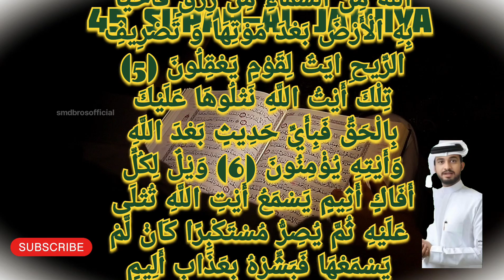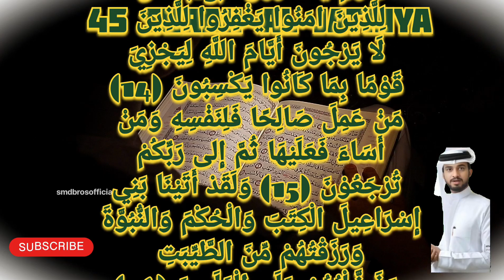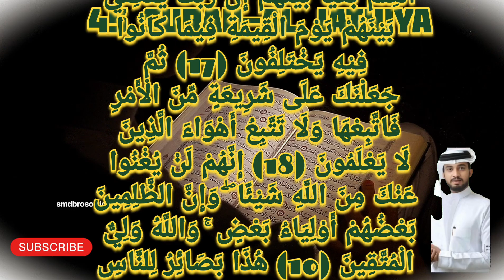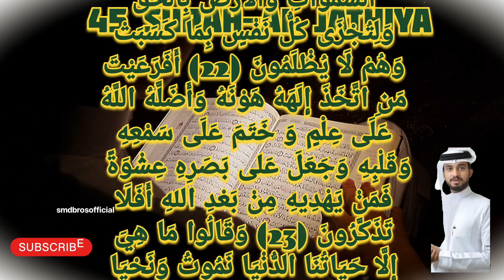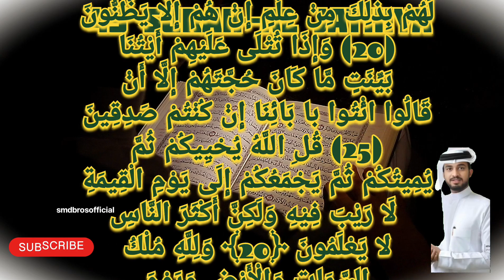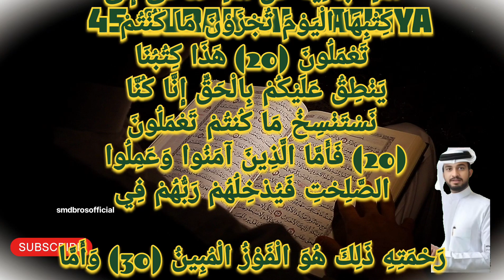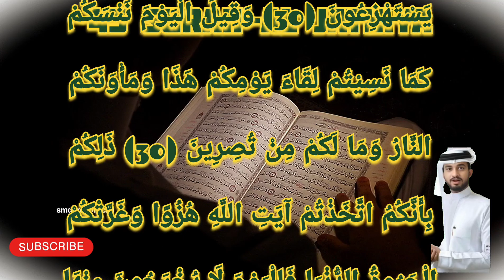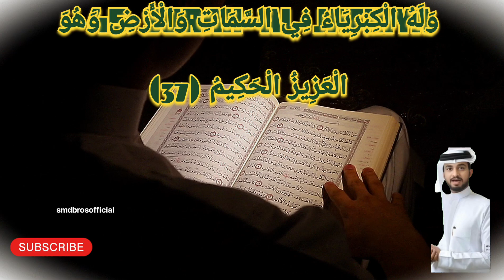45 Surah al jathiyah📗 relaxing beautiful voice 👆🏻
@:smdbrosofficial youtube without ads and black screen.
Whole Holy Quran without disturbance nor advertisement. Ideal for sleeping babies, relaxation, deep sleep, stress relief, serenity and inner peace. quran tilawat beautiful voice

The Quran,  also romanized Qur'an or Koran, is the central religious text of Islam, believed by Muslims to be a revelation from God (Allah). It is widely regarded as the finest work in classical Arabic literature. It is organized in 114 chapters (pl.: سور suwar, sing.: سورة sūrah), which consist of verses (pl.: آيات ʾāyāt, sing.: آية ʾāyah, cons.: ʾāyat).

Muslims believe that the Quran was orally revealed by God to the final prophet, Muhammad, through the archangel Gabriel (Jibril), incrementally over a period of some 23 years, beginning in the month of Ramadan, when Muhammad was 40; and concluding in 632, the year of his death. Muslims regard the Quran as Muhammad's most important miracle; a proof of his prophethood; and the culmination of a series of divine messages starting with those revealed to Adam, including the Tawrah (Torah), the Zabur (Psalms) and the Injil (Gospel). The word Quran occurs some 70 times in the text itself, and other names and words are also said to refer to the Quran.

The Quran is thought by Muslims to be not simply divinely inspired, but the literal word of God. Muhammad did not write it as he did not know how to write. According to tradition, several of Muhammad's companions served as scribes, recording the revelations. Shortly after the prophet's death, the Quran was compiled by the companions, who had written down or memorized parts of it.